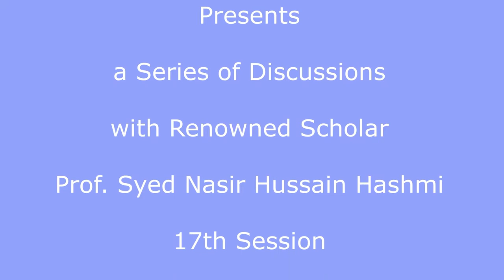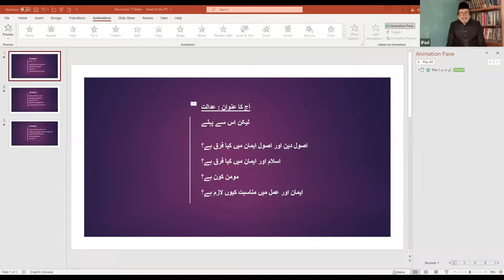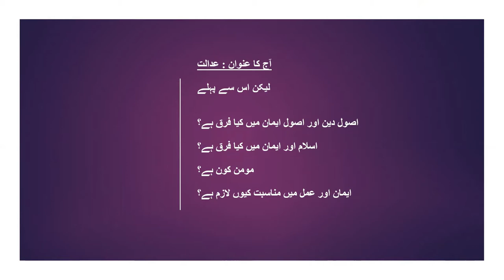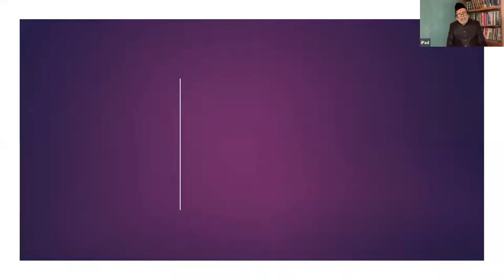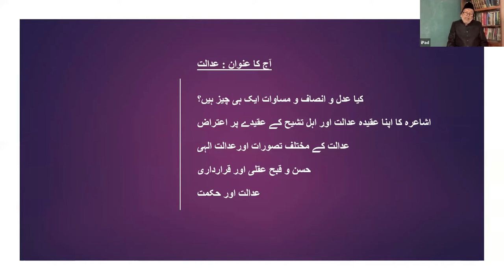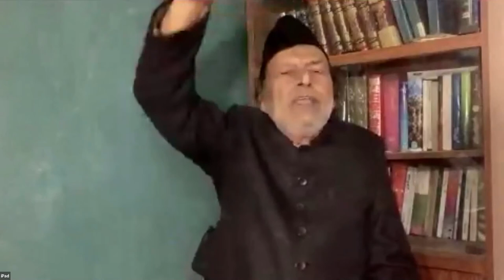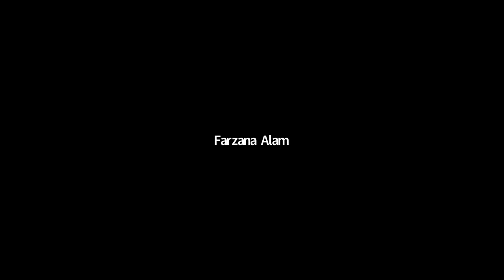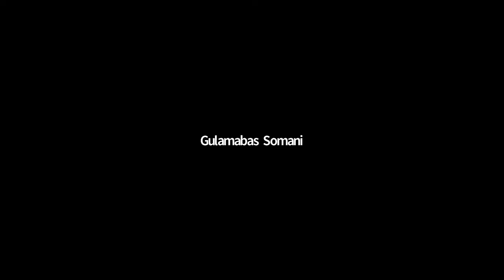Q & A with Prof. Syed Nasir Hussain Hashmi, (Adalat Part I) - May 08, 2021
The concept of ADALAT (Adal) explained in a manner no one else has explained before. Must listen. Very rich discussion.

Baabul Ilm Education Society of Vancouver has started a series of discussion with renowned philosopher and scholar
                    Prof. Syed Nasir Hussain Hashmi
This is the 17th session in which Prof. Hashmi has talked about Adalat (Adal) and explained the otherwise very complicated topic in a very nice and easy way.